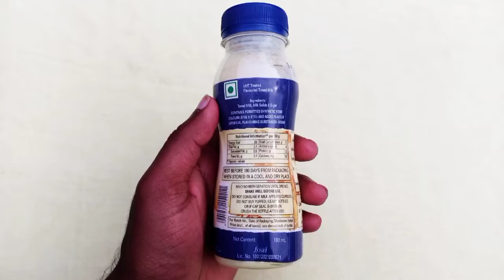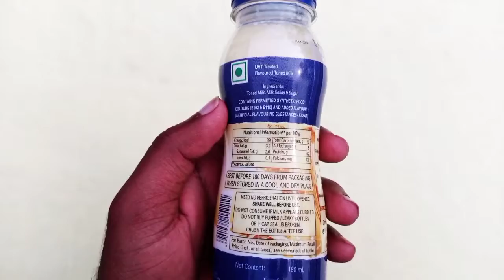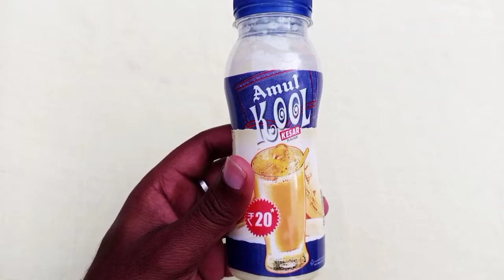AMUL Kool Keshar Flavour। Amul kool unboxing & review। Amul kool price। Amul kool test।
मेरी मर्जी आपकी अर्जी🙏🇮🇳🇮🇳🇮🇳

Crackers 🍘 all video📹 link🔗 is here 👉

channel name